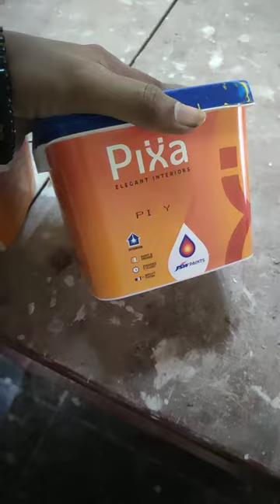my work in hubli disigñ work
wallcar painting& stencil disigñ stetcher disin work mahesh- 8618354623